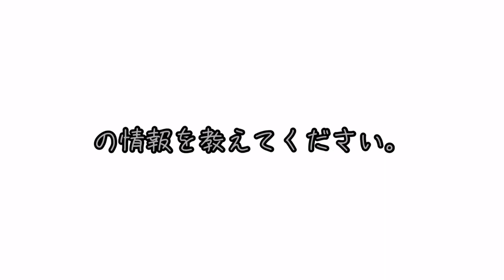ウイイレアプリ2020 アレの情報を教えてください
【サブチャンネル(使用しているピアノBGM)】